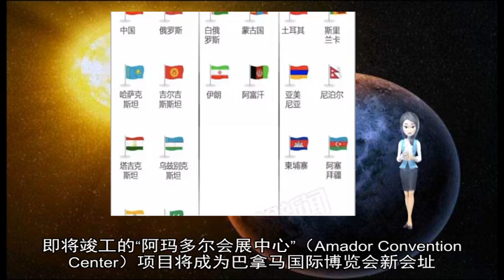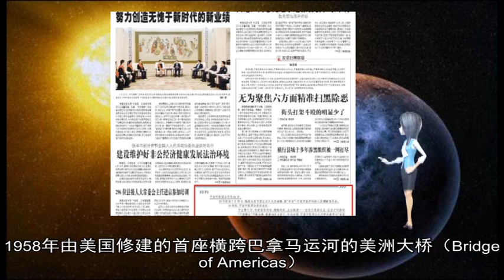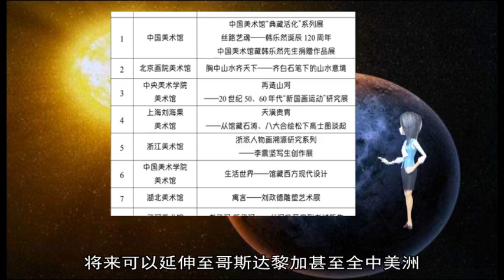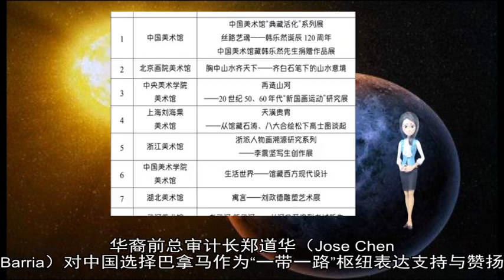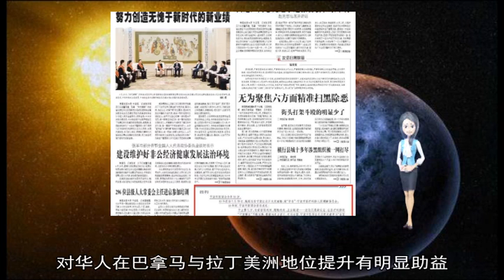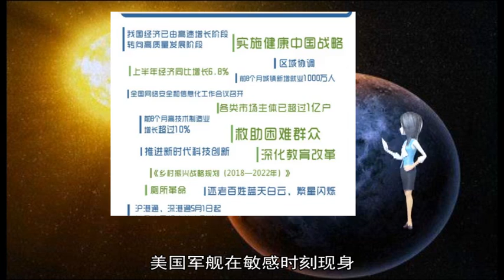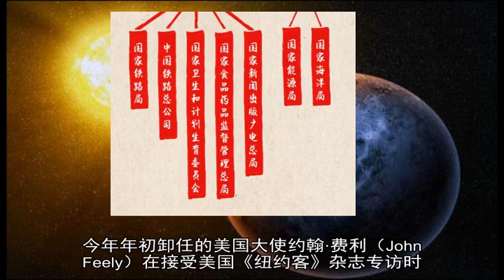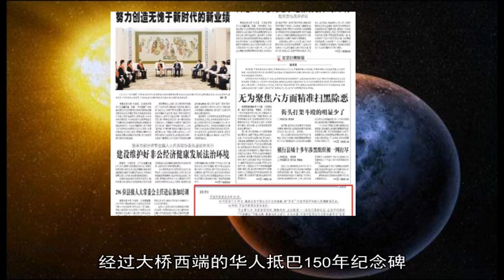12042018习近平历史性访问巴拿马的八大关注点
巴拿马 习近平 巴雷拉 运河 中国 总统 美国 访问 民众 船闸 华人 到访 大桥 18 主席 工程 中资企业 多尔 巴拿马运河 妮可 亿美元 两国 巴拿马城 建交 签署 首都 国事访问 大使馆 科里 美洲 科隆 华裔 阿玛 合作 入境 横跨 进行 一路 巴拿马人 谈判 拉丁美洲 锚泊 破记录 项目 日晚 20 玛洛 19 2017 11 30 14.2 这艘 斯盾舰 巴方 铁路 双方 强调 一带 教育 关闭 码头 出席 修建 地位 引渡 太平洋 前往 飞抵 货轮 援建 德赛 华为 哥斯达黎加 海事 三度 相关 会展中心 配合 殊荣 上午 给予 大卫 备忘录 协议 外交部长 集装箱 当地 公司 瞩目 旅馆 中美洲 外交部 检疫 纪念碑 拉美 首次 司长 会晤 包括 港湾 倡议 作为 驱逐舰 博览会